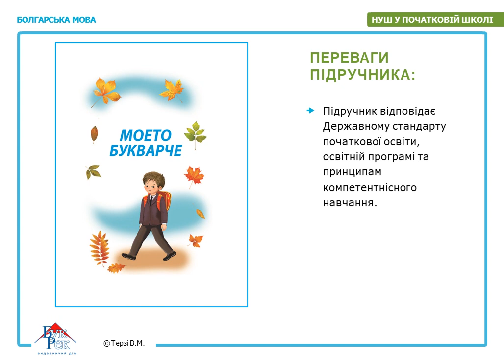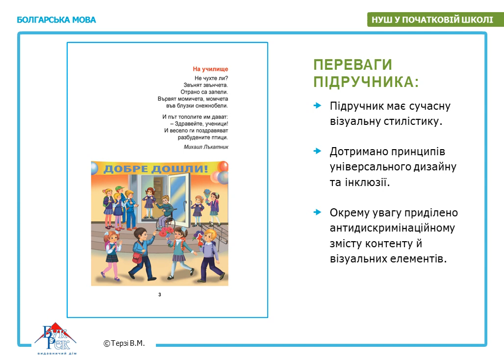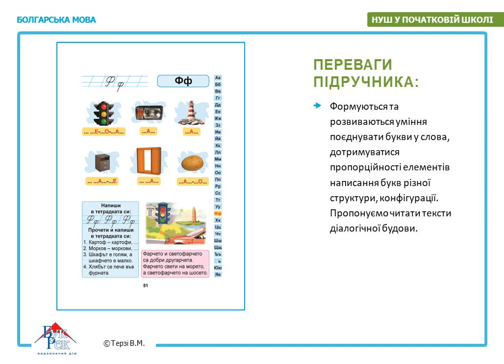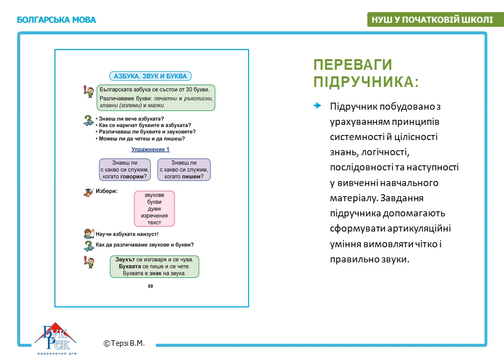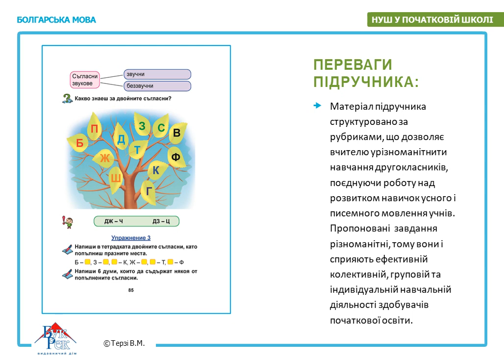«Болгарська мова». 2 клас. Авт. Терзі В. М.